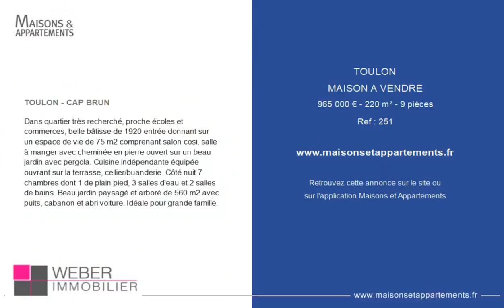TOULON - MAISON A VENDRE - 965 000 € - 220 m² - 9 pièce(s)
Référence : 251

TOULON - CAP BRUN

Dans quartier très recherché, proche écoles et commerces, belle bâtisse de 1920 entrée donnant sur un espace de vie de 75 m2 comprenant salon cosi, salle à manger avec cheminée en pierre ouvert sur un beau jardin avec pergola. Cuisine indépendante équipée ouvrant sur la terrasse, cellier/buanderie. Côté nuit 7 chambres dont 1 de plain pied, 3 salles d'eau et 2 salles de bains. Beau jardin paysagé et arboré de 560 m2 avec puits, cabanon et abri voiture. Idéale pour grande famille.

Cette annonce vous est proposée par l'agence WEBER IMMOBILIER

|2525796|